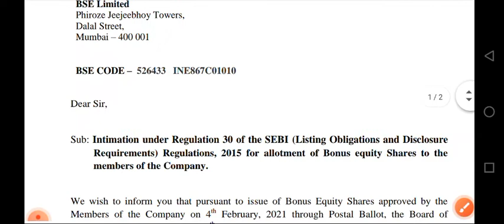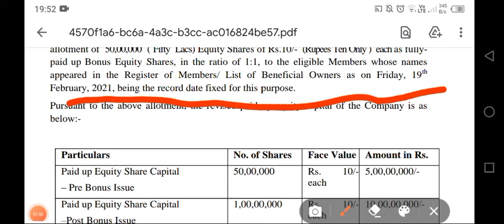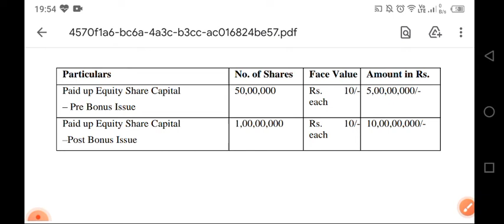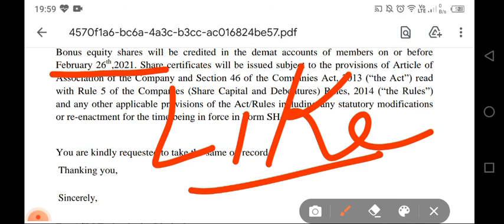ASM TECHNOLOGY SHARE LATEST INFORMATION |बोनस डेमेट मे कब आयेगा price आधा क्यों हो गया| 1000% return